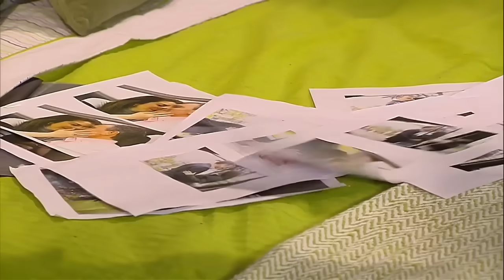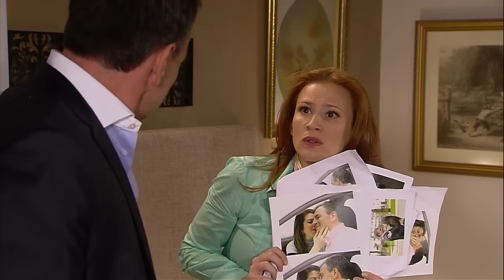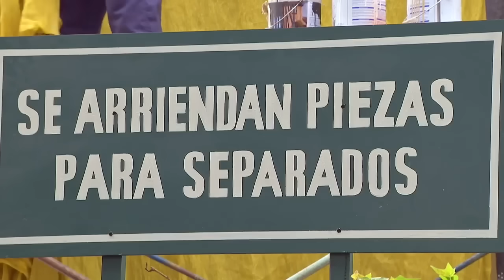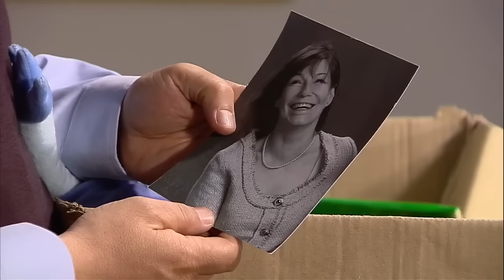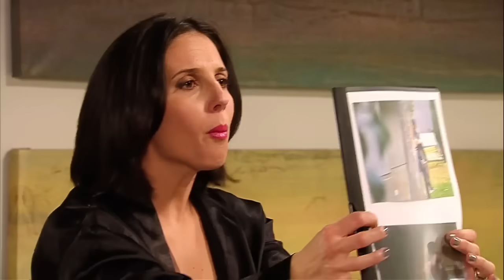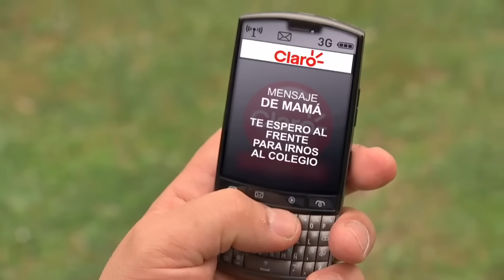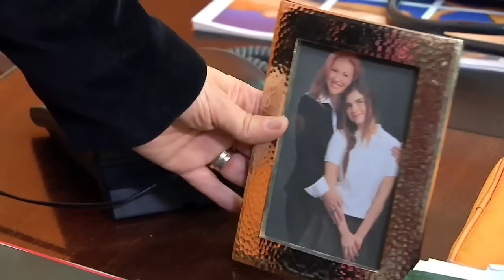Pedro mandó todo al demonio | Separados - T1E1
Al cumplir 40 años, Pedro decide mandar todo al demonio e irse a vivir con cuatro amigos separados. Te invitamos a ver el inicio de esta aventura.